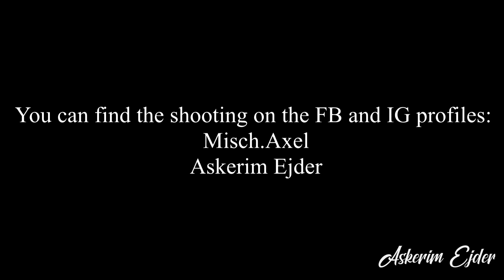Dog cosplaying with Megumi Jujutsu Kaisen cosplay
Are you interested in how a dog can model during photography shootings? This channel is just for you, Shiva is a very good doggo posing for different shootings, this time cosplaying with Misch.Axel as Megumi from Jujutsu Kaisen. Just enjoy the backstage and check facebook profiles to see how awesome the photos from this shooting are.
Megumi: Misch.Axel
Black demon dog: Askerim Ejder - Shiva
Dog trainer: Misch.Axel
Photograph: Floto.jpeg
Music: Alex- Productions - Folk Travel Vlog | A folk story